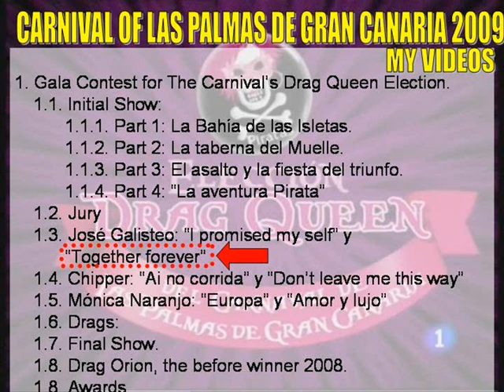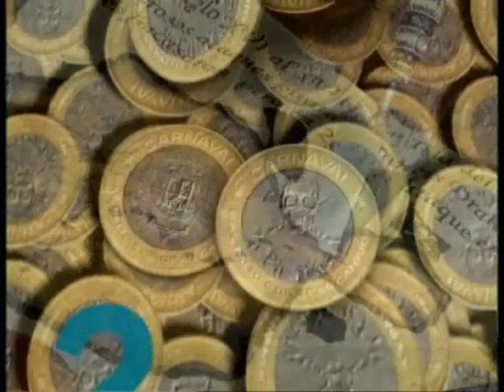Jose Galisteo: "Together forever". Gala Drag Queen 2009. HQ. Carnaval Las Palmas de Gran Canaria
Alta calidad de video. Gala Drag Queen 2009, perteneciente al Carnaval de Las Palmas de Gran Canaria 2009.
Jose Galisteo: "Together forever".